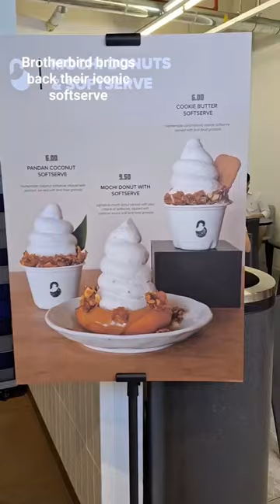Ice Cream & Mochi Donut back at Brotherbird Bakehouse